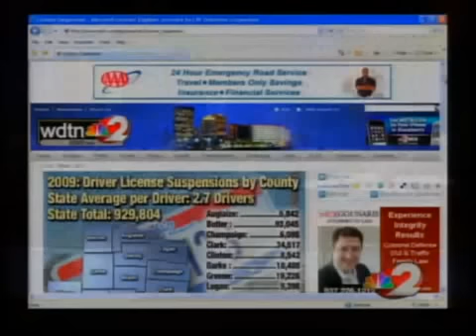Driving without a license in the Miami Valley